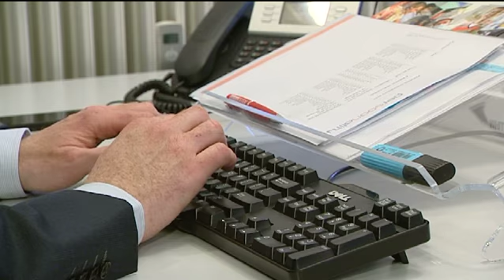Directeur payroll Bob Weghorst vertelt over payrolling - Persoonality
Directeur payroll Bob Weghorst vertelt over payrolling bij Persoonality

Meer weten over persoonality? Kijk voor meer informatie op
Meer weten over Timing? Kijk voor meer informatie op